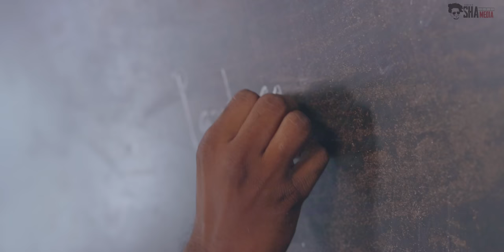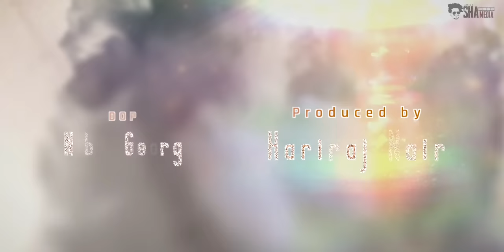PLUS2KAADHALI | SINGLE WATCH | AMEERSHA | ANCY | SHA MEDIA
ജീവിതത്തിൽ നമ്മളെ ഏറ്റവും കൂടുതൽ നഷ്ടബോധത്തിൽ ആഴ്ത്തുന്ന ഒന്നാണ് നമ്മളുടെ പ്ലസ്‌ ടു ഓർമ്മകൾ അതിലേക്ക് ഒരു തിരിഞ്ഞുനോട്ടം ആണ് നമ്മളുടെ ഈ സീരിസ് ആദിത്യന്റെ ആദ്യ പ്രണയകഥയോടൊപ്പം 💖

Our plus two memories are one of the things that make us feel lost the most in life and this series is a look back at it with Adityan's first love story

SHAMEDIA FOR MORE ENQUIRIES

Cast -

Sfx - Nithin

Final mix & Master - Anantha Narayanan

Title Animation- Rahul Byce

Asst DOP - Alan

       Team Shamedia